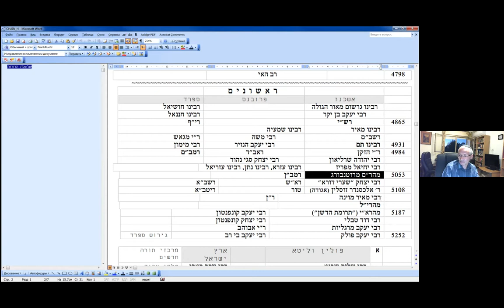Периодизация средневековья. Йегуда Хасид. Курс "Строение Устной Торы", Меир Левинов. 08.07.2021